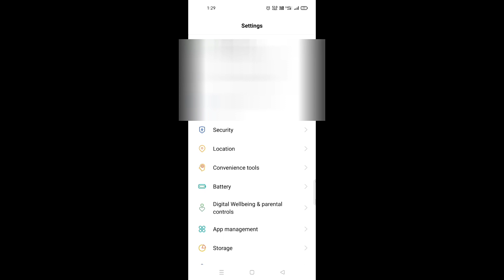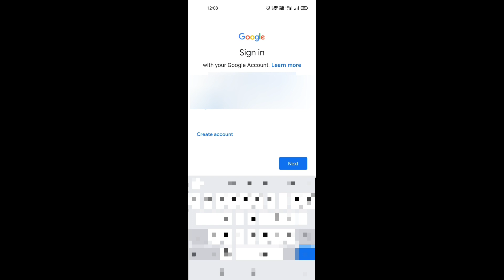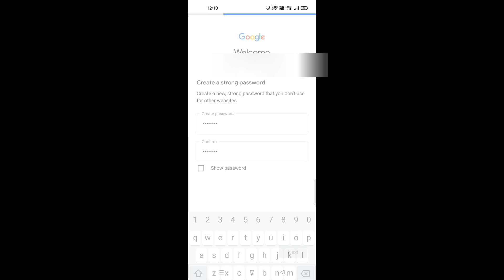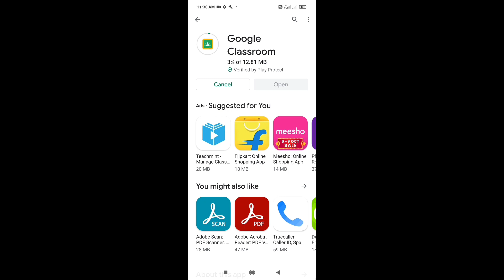G Suite tutorial for teachers video 1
G Suite tutorial for teachers video 1 | Introduction to G Suite in school| Add account in mobile | Classroom installation | Create classroom